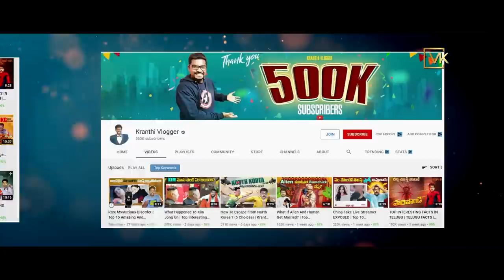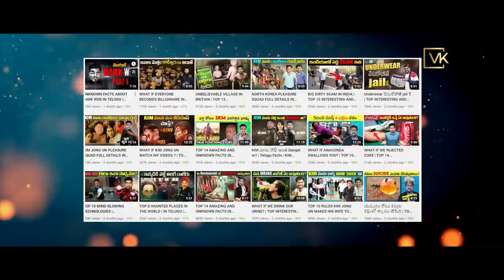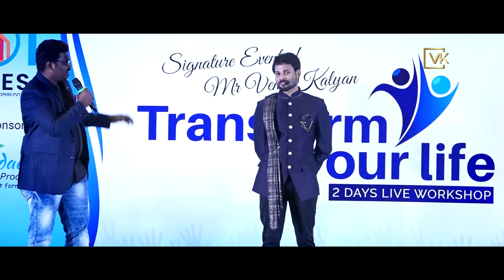Emotional Story Of Kranthi Vloggers | Kranthi Kumar | Transform Your Life | Venu Kalyan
Please understand that by watching Venu Kalyan's Videos o Enrolling in his programs does not mean You’ll get results close to what he’s been able to do (or do Anything that matters)

He’s been in business for 7 Years and his results are not Typical
To be a success in life not so easy also not difficult.  You have to move out of your comfort zone to make Unconformable things that help to grow, as well as massive commitment and action. If you're not willing to accept that. Please DO NOT WATCH VENU KALYAN’S VIDEOS OR SIGN UP FOR ONE OF HIS PROGRAMS.